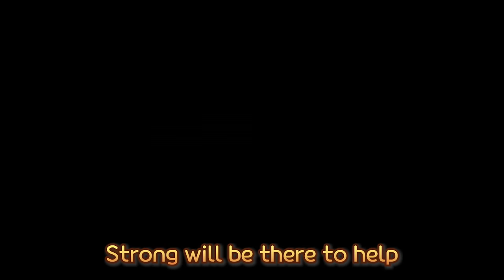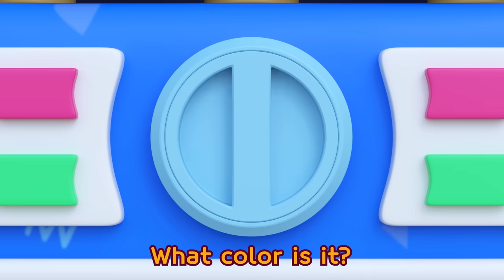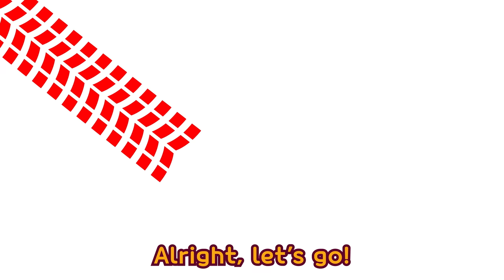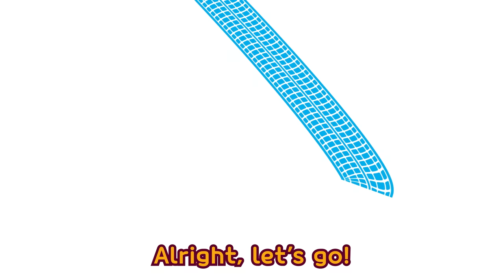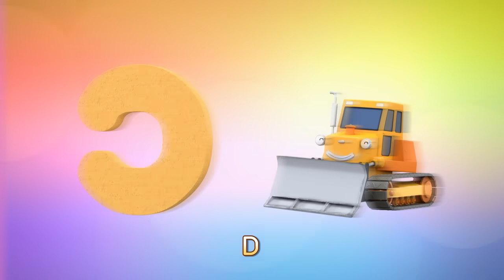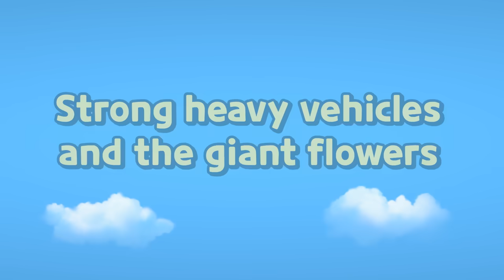[For TV] Repair Shop Song | RESCUE TAYO | Police Car's Siren is Missing | Tayo the Little Bus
Riki: Hm hmm~(Humming) Oh no, my siren!
Riki: Oh no, Oh no. Something is broken.
Riki: Oh no, Oh no. Somebody help me?
Hana: Oh no, Oh no. Let me fix you.
Hana: Oh no, Oh no. Now you’re good to go.

Reki: Heave-ho! Huh? My tow hitch! (Tow hitch fell off)
Reki: Oh no, Oh no. Something is broken.
Reki: Oh no, Oh no. Somebody help me?

Strong: Huh?! My tire! (Flat tire)
Strong: Oh no, Oh no. Something is broken.
Strong: Oh no, Oh no. Somebody help me?

Tweet: Hiyaaa! Huh? I can’t charge~! (Low battery)
Tweet: Oh no, Oh no. Something is broken.
Tweet: Oh no, Oh no. Somebody help me?

Riki / Reki / Strong / Tweet: Thanks Hana~